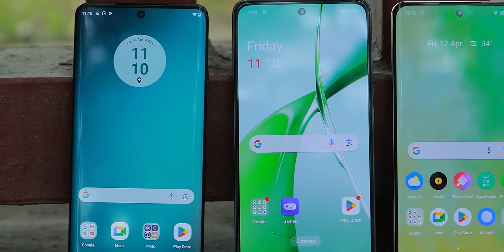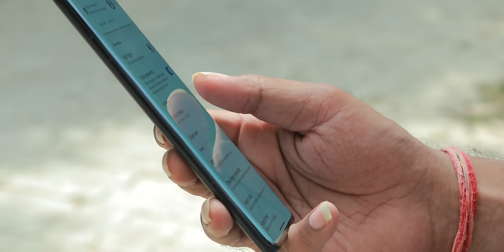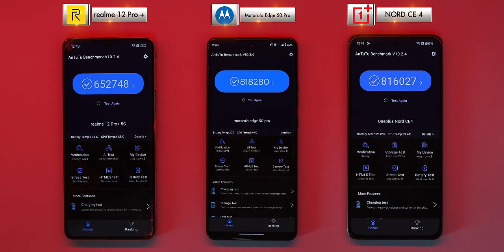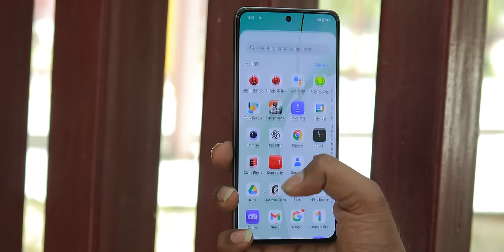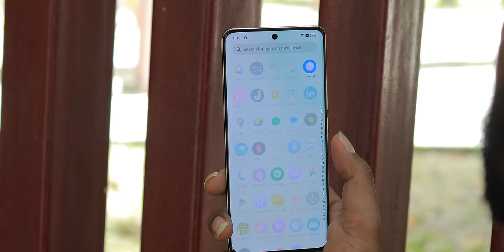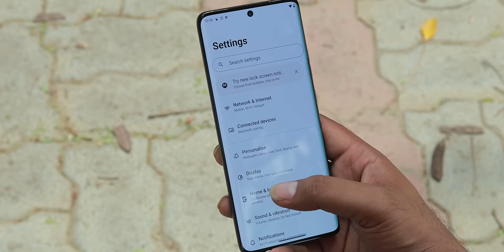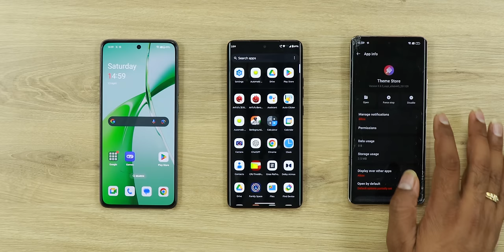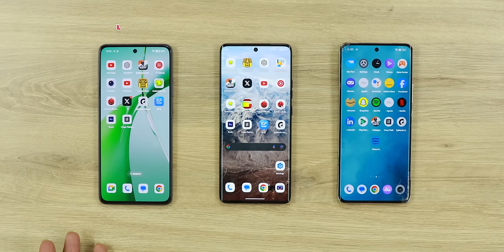Moto Edge 50 Pro vs OnePlus Nord CE 4 vs realme 12 Pro Plus - Camera Test & Full Comparison !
Planning to buy a 5G phone under 30000 rs then checkout the comparison between latest OnePlus Nord CE 4 , Motorola Edge 50 Pro and realme 12 Pro Plus. See Camera Test and full comparison.
See our Host Saurabh on his social network,